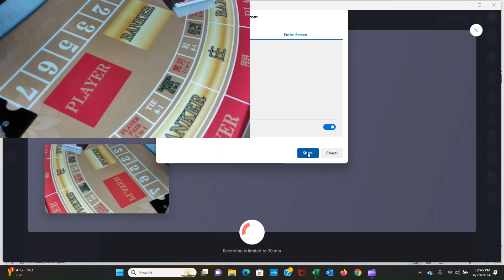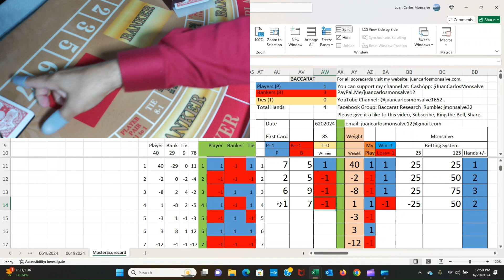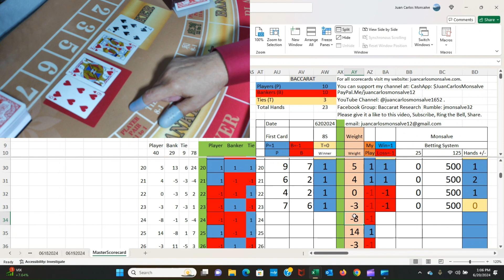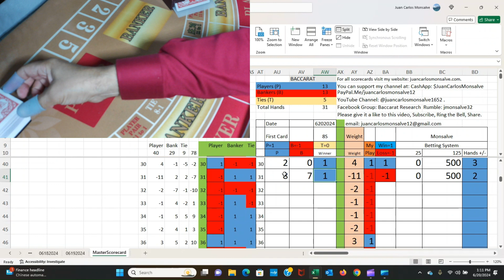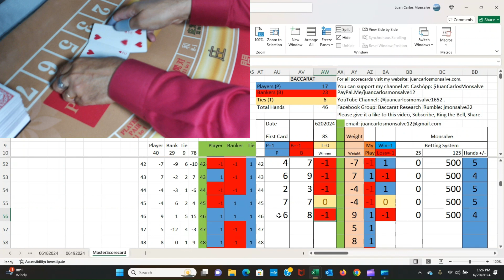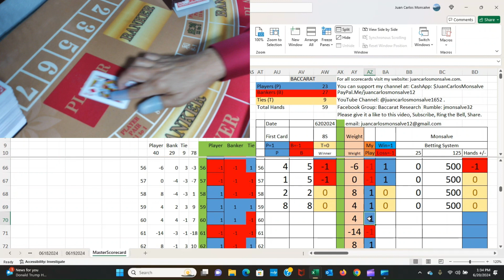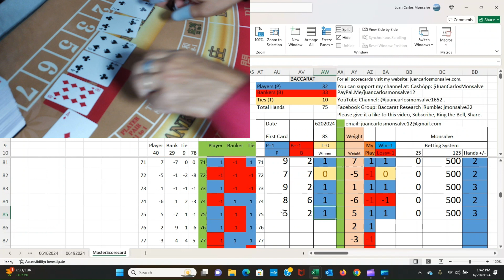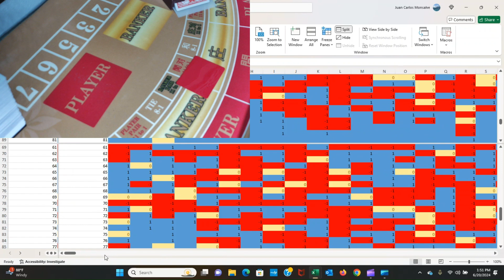Baccarat Play 06202024: 1 Strategy, 1 Bankroll Management. Baccarat Research.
@Baccarat @juancarlosmonsalve1652 baccarat Baccaratstrategy Monsalve Martingale @Martingale Facebook Group: Baccarat Research. I post videos playing Baccarat with real cards keeping track in different scorecards for your use. You can follow along while I'm playing or you can use the data of every game for you to test your own strategies or create new ones. The only way to have a better understanding of those strategies is to compare them to real scorecards of real shoes recorded. I'm not a professional casino dealer nor I have been one; I follow the Baccarat rules card but I cannot guarantee that I don't make any mistakes playing and recording the game as any errors change the outcome of the entire shoe. I am not a tech savvy nor a professional casino dealer but my promise is that I will learn and I will get better in my recordings and play for you to have a better experience. My goal is to have this information free to all who want to use it. Play responsibly and enjoy my channel as much as I do. I will keep adding more videos in YouTube @juancarlosmonsalve1652, my Facebook Group “Baccarat Research”, my Rumble account jmonsalve32, my Twitter or X account @juancarlos15525 and the scorecards are available in my website juancarlosmonsalve.com with every video for your use. I'm not promoting gambling, this channel is targeted to those players who want to study and analyze the game to improve their own strategies. If you decide to gamble, please, do it at your own risk, never gamble what you cannot afford to lose and play responsibly. If you have a gambling problem you can contact the National Helpline 1-800-GAMBLER or visit their site at NCPgambling.org. Please, type the name of the city where you live, the state or province and Country. I'm not an expert gambler, a coach nor a counsel but of the things I have found out so far is that is better to: 1. Use a "Surprise Factor" when you go and play at a casino. 2. Don't always use the same strategy. Strategies work if they are used for short periods of time. 3. To Play only Player, Banker, second Player, second Banker, or Chop-Chop, etc is not much of a "Surprise Factor" as the casino already know people play those systems. 4. I like the Martingale system but casinos know this is a very popular bankroll management system so no "Surprise Factor" there either. 5. You can try a Progressive betting system so when you win a few hands in a row you win more of what you have lost. 6. Win a few units per shoe per day and no more. 7. The longer you stay at a casino, the more chances you have to lose money. 8. Find the strategy that wins more hands; there are some out there. There is not much randomness in this physical universe; many things are related to each other so patterns exist. 9. I don’t recommend playing online; my systems are not to be played online. 10. The Monsalve betting System is to be played only with Baccarat and for short sessions. 11. Luck and faith are part of the game. 12. Have fun and make money at the same time; it is possible!
I recommend for you to watch my videos in a big screen, preferably in a TV screen. If you decide to use any of my strategies, please be mindful that they may not work 100% of the times and you may lose money. Please join my Facebook Group Baccarat Research and my Youtube channel @juancarlosmonsalve1652. Type in the notes the name of the city, state or province and country where you live. Thank you for doing that. Now the way we are playing is as follows: We start with $25 2. We are looking to win at least 5 original units ($125) 3. I use a modified Martingale Betting System and I call it the Monsalve Betting System, I don't reset after a win. 4. The recommended Bankroll is 60 units ($25*60=$1500). We stop as follow: 1. After one loss if we reach our 5 unit target. 2. After one loss without reaching a 5 unit target + One win when we reach the target. We continue if we have One win without reaching the 5-unit target + One win when we reach the 5 unit target (meaning, 2 wins in a row but only reaching the target on the second win. The bets are as follow: $25, $50, $100, $200, $400, $800, $1600, $3200, $5000